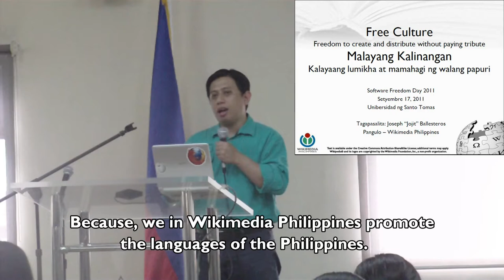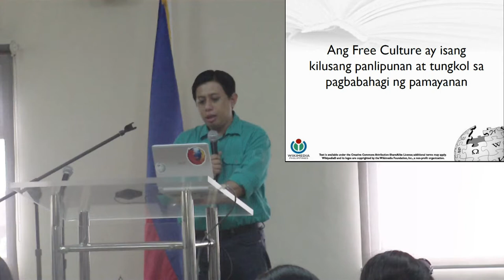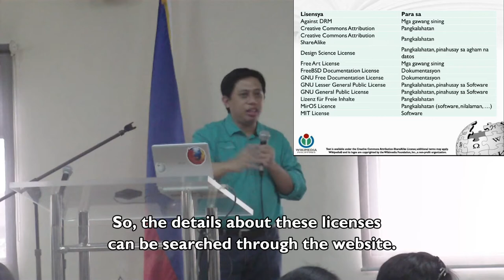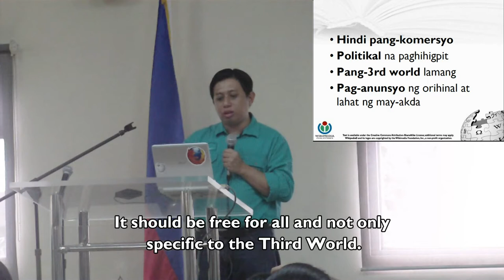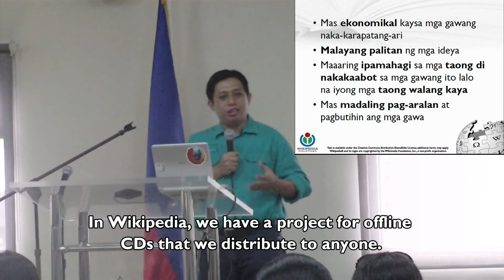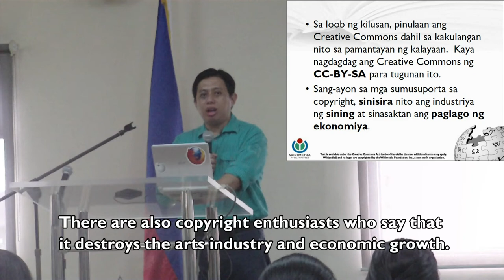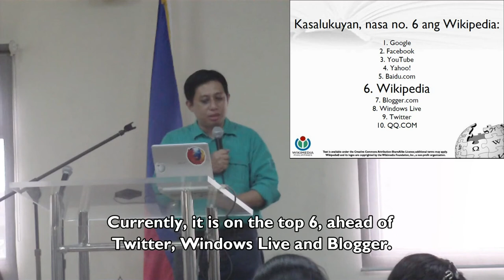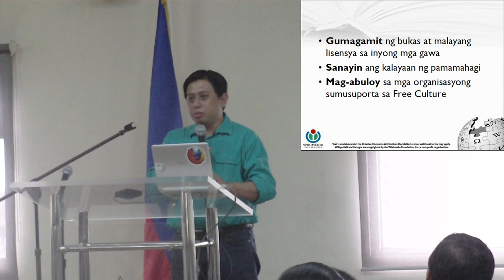Software Freedom Day Philippines 2011 - Free Culture with Wikimedia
Joseph Ballesteros, President of Wikimedia Philippines talked about free culture and collaborative environment to develop useful products like an online, free encylopedia : Wikipedia.

This video was shot at the University of Santo Tomas in Manila in the occasion of the Software Freedom Day 2011, hosted by the Computer Professionals Union of the Philippines and the UST Computer Science Society.